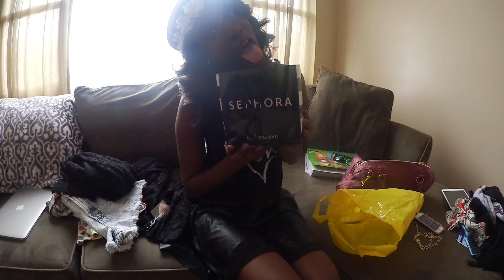My Summer Haul 2015 ☀︎ : Sephora , Forever 21 & Pay Half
ღSnapChatღ
tyanababii

ღ found similar pants on the forever 21 website that kinda matches the lace pants i have on in the video ღ

ღ B U S I N E S S:ღ